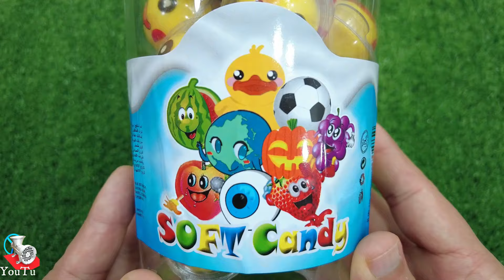Rafadan Tayfa,Çizgi Film,Trt Çocuk,ibi ve tosi,DoruMaşa ile Koca Ayl,Kafa Değiştirme/Pastile COLOR